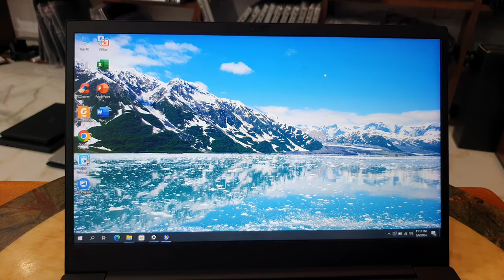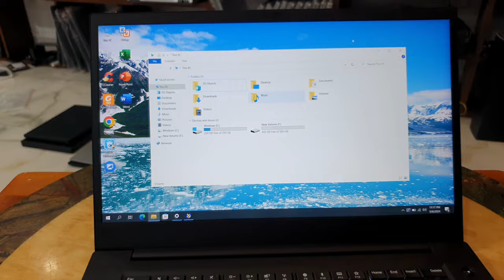Đã bán. Lenovo Thinkpad P1, i7, 8750H, ram 32, ssd 1T, 15.6FHD.